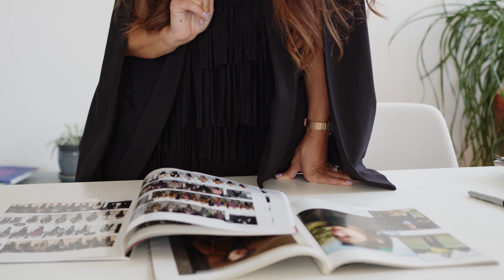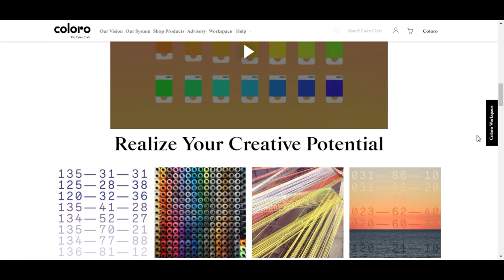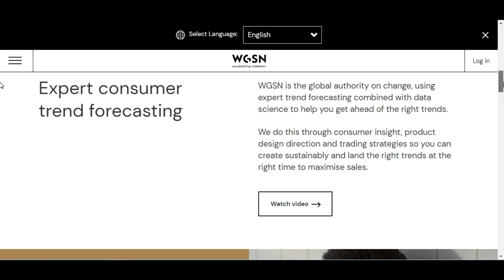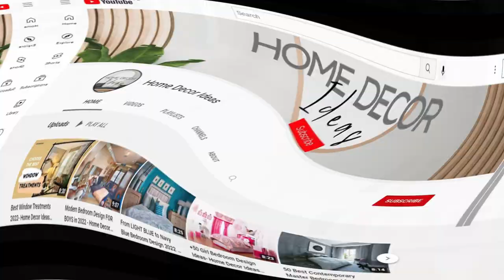Color Trends 2023 in Interior Design (+ COLOR OF THE YEAR 2023) - Home Decor Ideas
Discover the Trends in Colors to Decorate Next Year 2023. All the tones and colors to be fashionable in interior design in 2023 according to Coloro: Color Institute.

Organic tones will capitalize on the growing interest in nature and the countryside, with healthy natural tones and circular, low-impact fonts having greater appeal. On the other hand, saturated and uplifting colors will also return, fueled by a yearning for positivity and the growing influence of virtual worlds, where new forms of self-expression are flourishing.